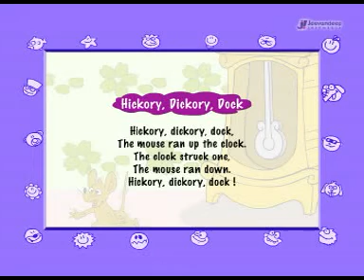Hickory Dickory dock